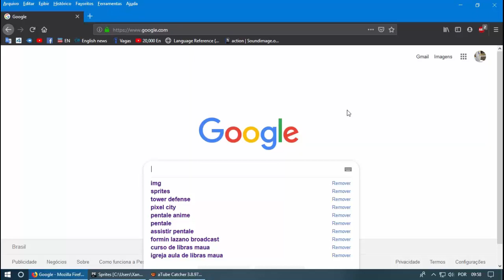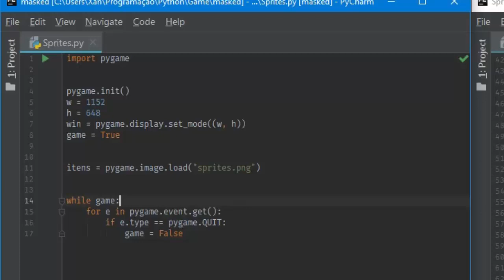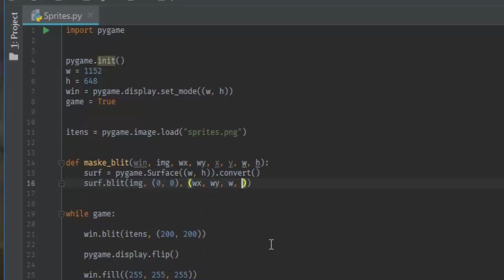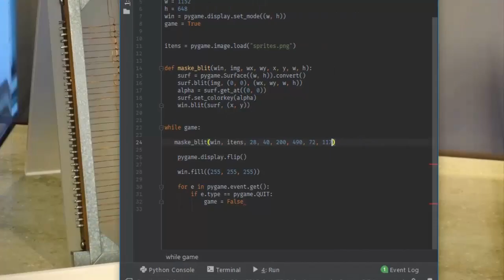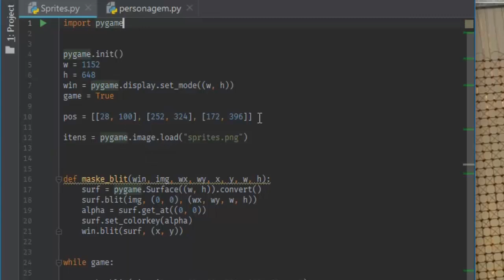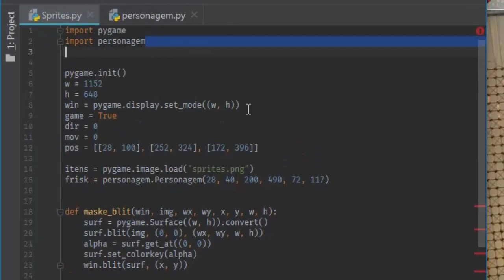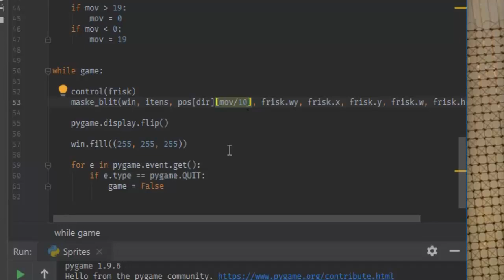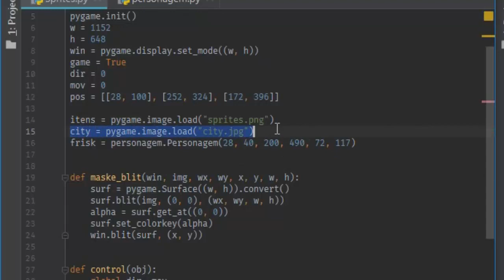Masked Blit Animação de SpritesPygame